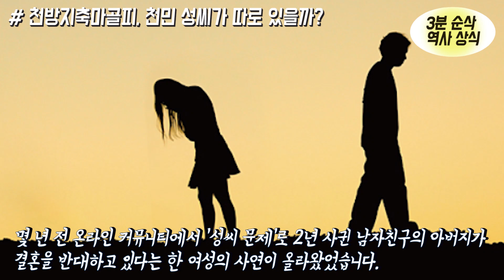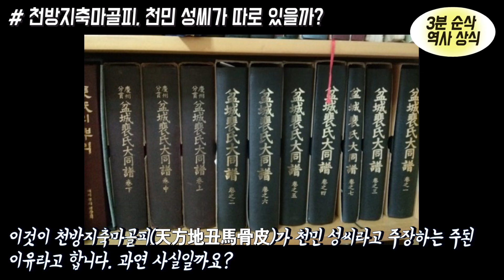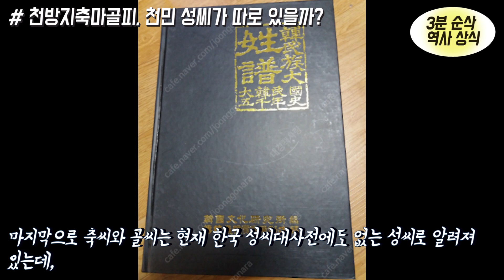천. 방. 지. 축. 마. 골. 피 / 천민이라 파혼? / 천민 성씨란 것이 있을까?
천민 성씨라는 이유로 파혼?
천방지축마골피 정말 천민 성씨일까?